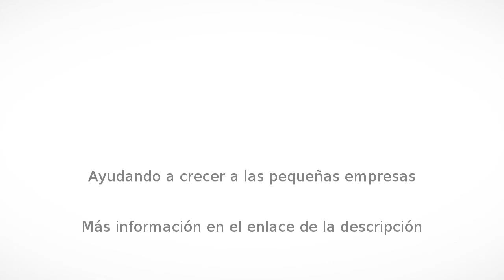Traductor jurado en Granada - Traductores MINISTERIO - InfoIsInfo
Traductores MINISTERIO, Traductor jurado en Granada. Más Información